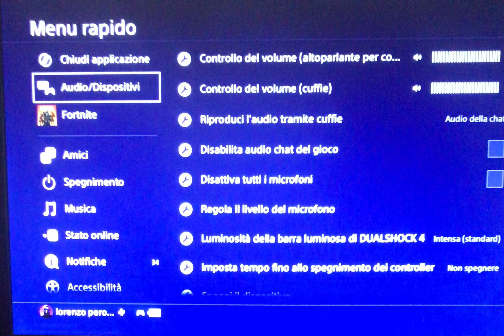TEAMMIAMO CON NEMICI! Fortnite